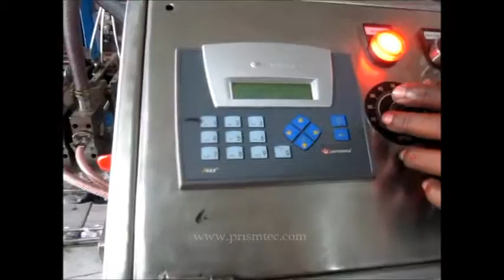16 head chain pack machine